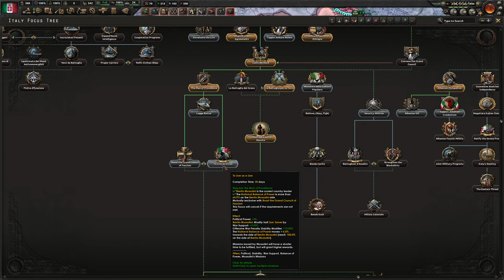GUTEN MORGEN MY OLD FRIENDS| HOI4 Arms Against Tyranny || Italy Campaign || Episode 12 || HD